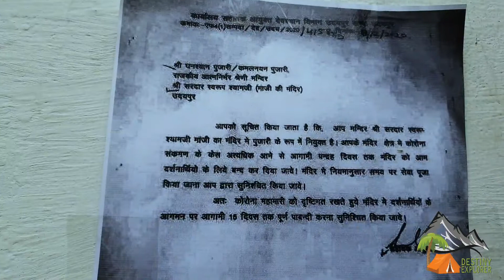12/12/2020| Winter Morning in Udaipur| Gangaur Ghat View| Fateh Sagar View| Foggy Weather in Udaipur